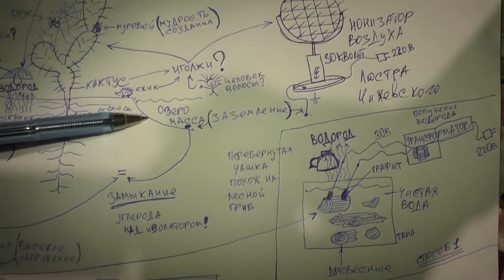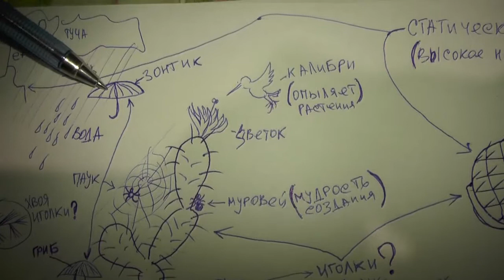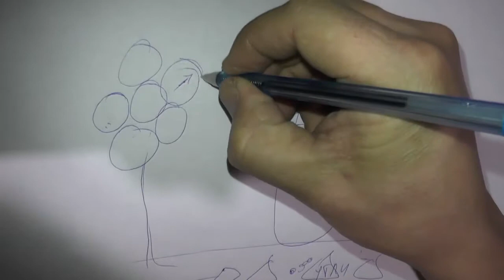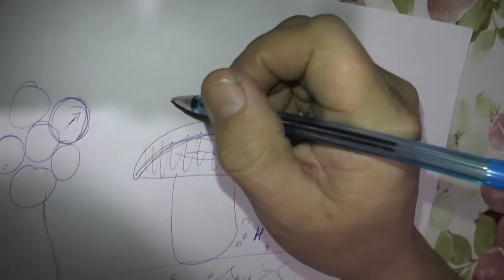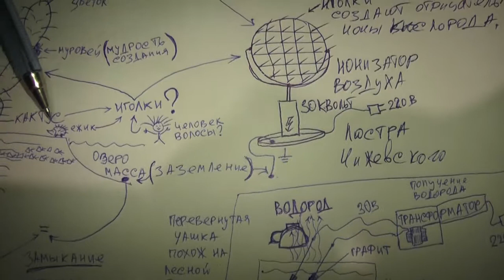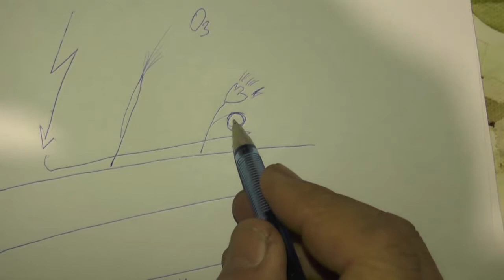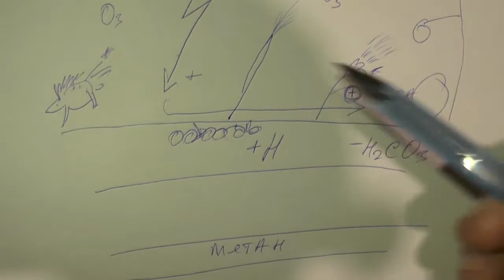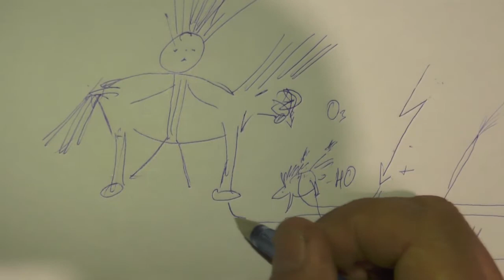But reports out of the east and out of the north will disturb him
He has established the earth on its foundations;It will not be moved from its place forever and ever. You covered it with deep waters as with a garment.The waters stood above the mountains. At your rebuke they fled;At the sound of your thunder they ran away in panic —Mountains ascended and valleys descended —To the place you established for them.